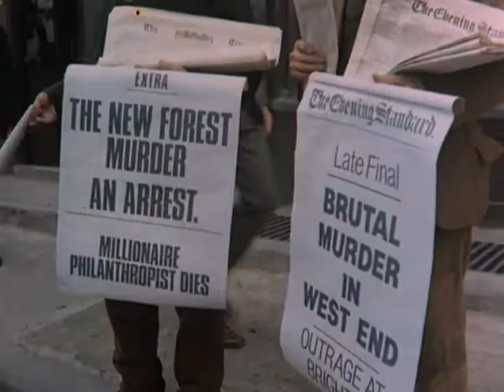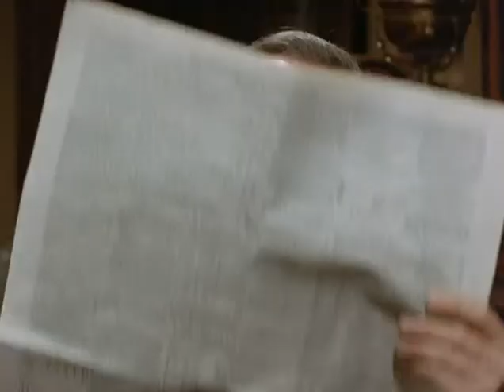Los Casos de Sherlock Holmes: La Vieja Mansión de Shoscombe T5x03 con Jeremy Brett (1991) | Español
Tercer episodio de la quinta temporada de la serie de televisión Los Casos de Sherlock Holmes, y vigésimo noveno en general.